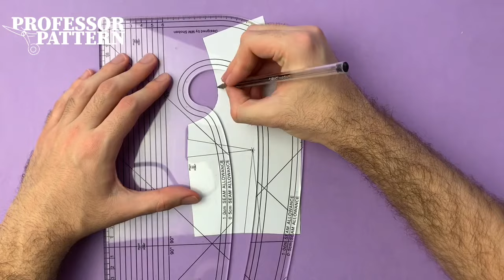How to do a Princess Seam Pattern - Pattern making for beginners ✂️Professor Pattern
New Dart manipulation video for beginners.

Today I am going to show you how to make a pattern for a princess seam since many people have asked me for it. This pattern is one of the most classical ones in fashion and ones of the first one I ever sew.

Leave me in the comments that you would like to see in my next videos! ♥ ️